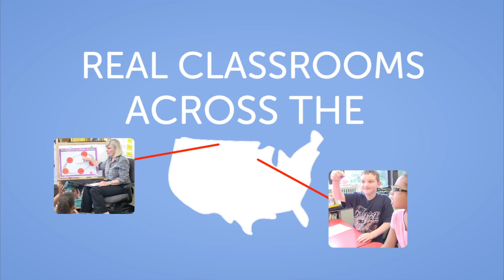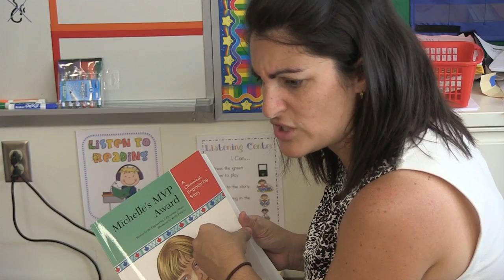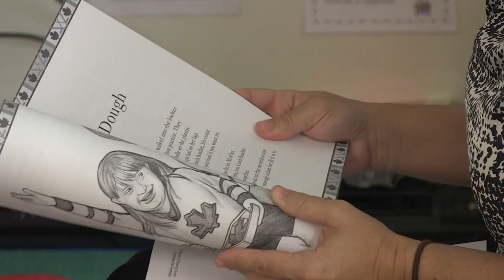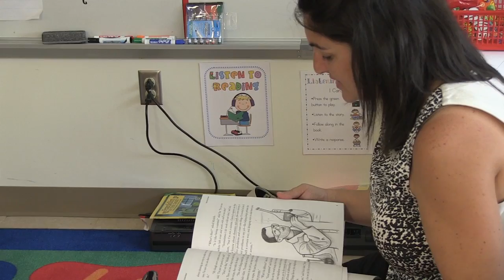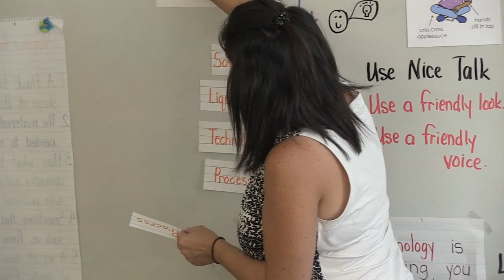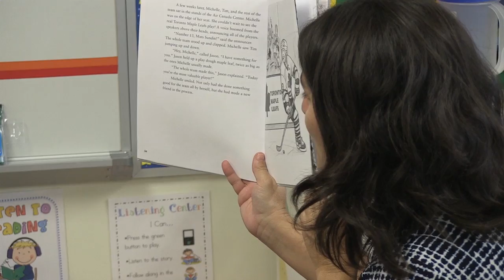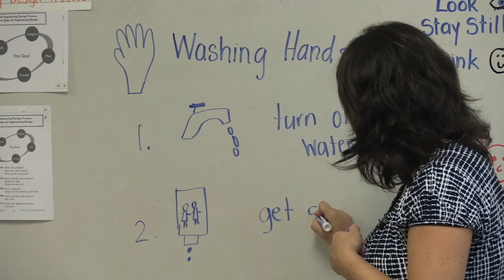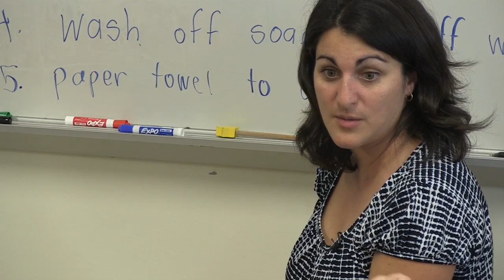EiE - A Work in Process: Improving a Play Dough Process Lesson 1 in West Palm Beach, FL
A storybook introduces the engineering challenge and context. In this story, Michelle, a girl from Canada, learns about chemical engineering as she attempts to design a play dough making process to share with her hockey teammates.